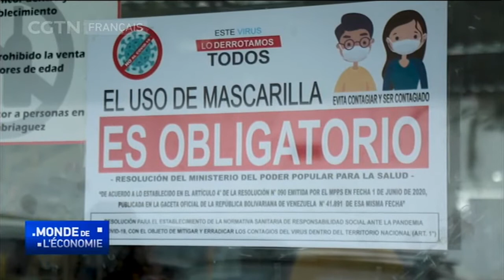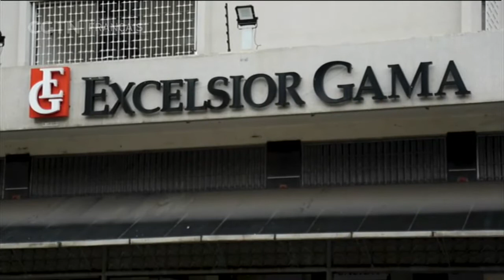Le Venezuela adopte un nouveau système d’achats alimentaires